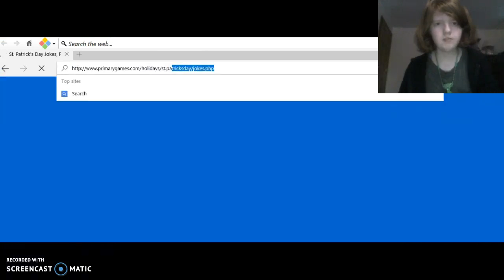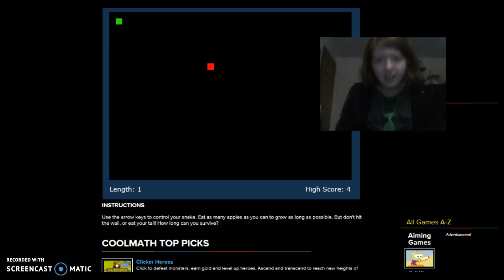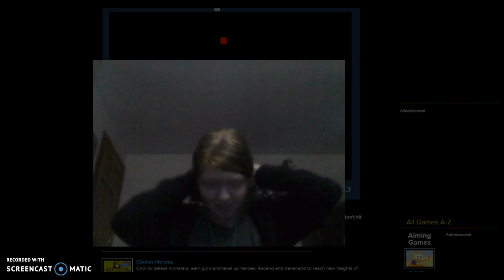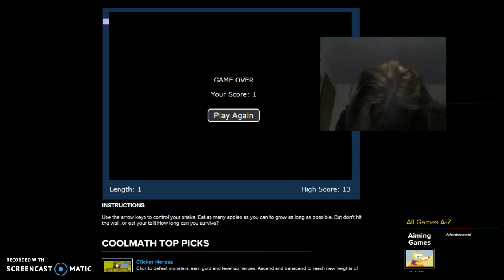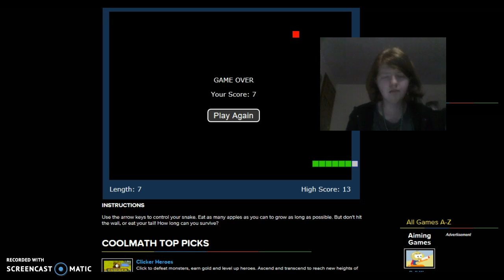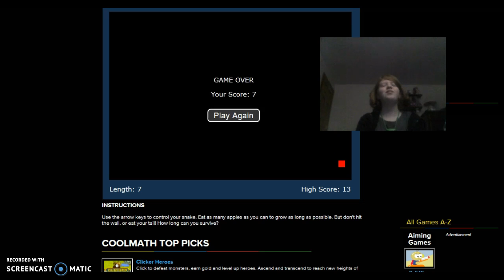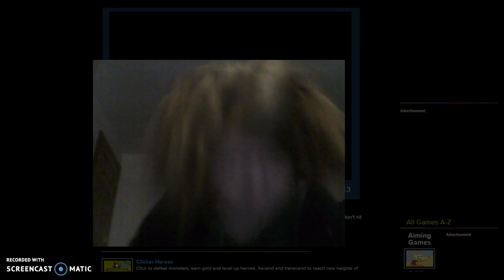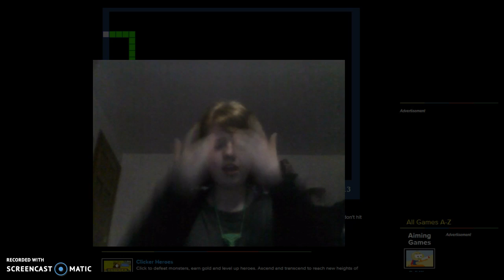Happy St. Patricks Day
Jokes link; Game link; instagram; peri553 Snapchat; peri553 musical.ly; peri55